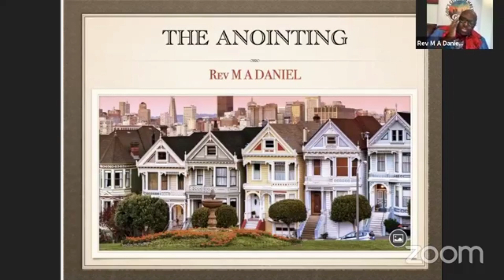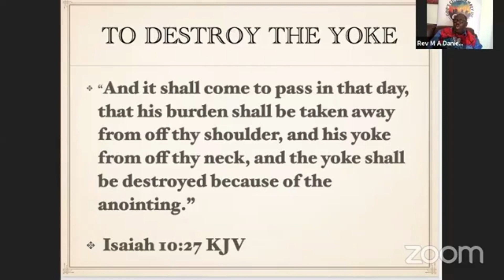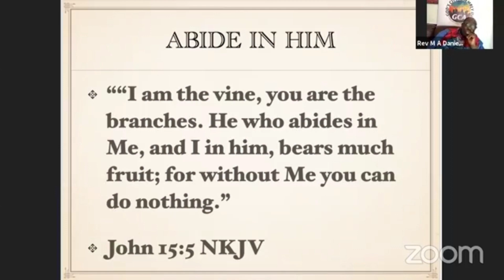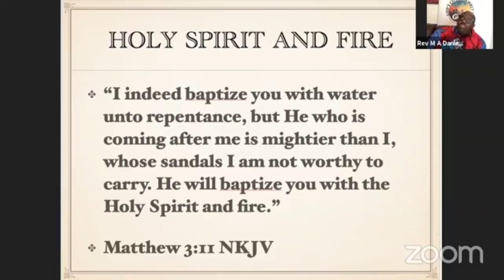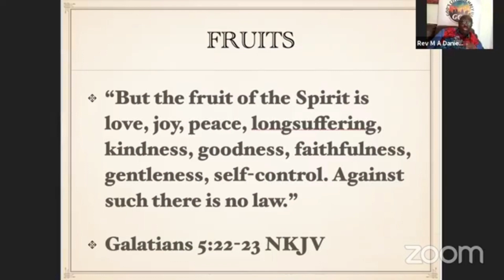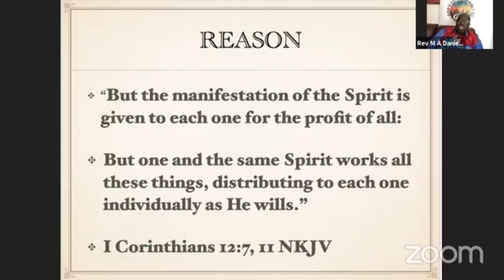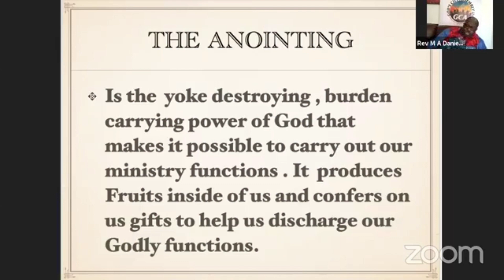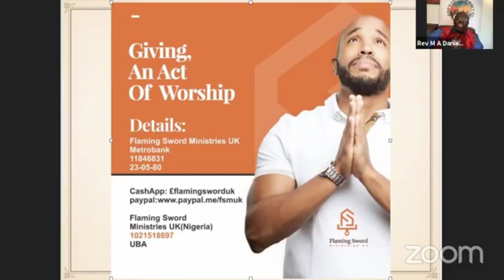What Is The Anointing? (REV M A Daniel)